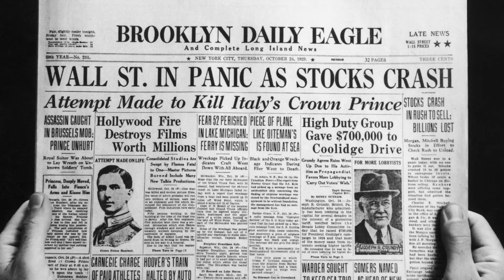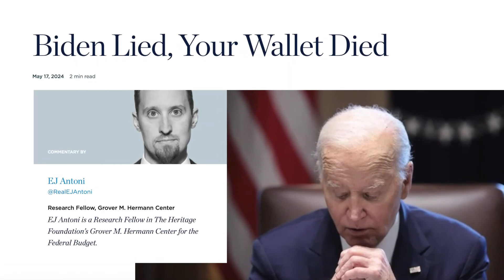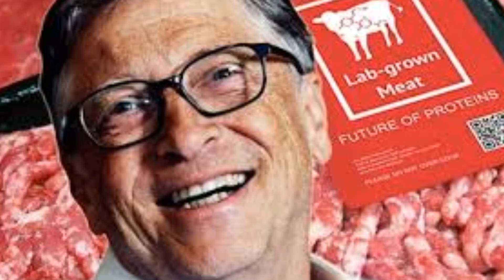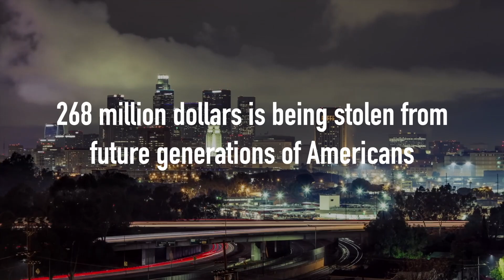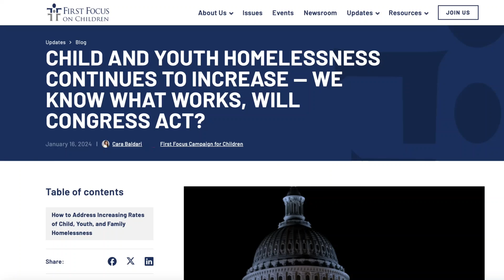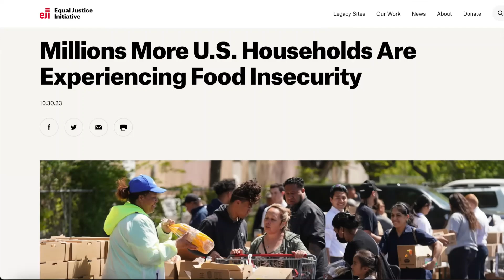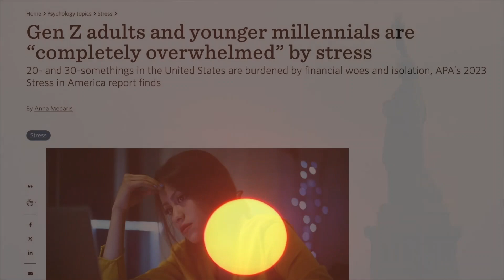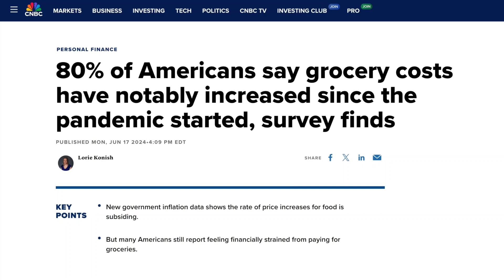Deserving sorrows for Edom (particularly America)